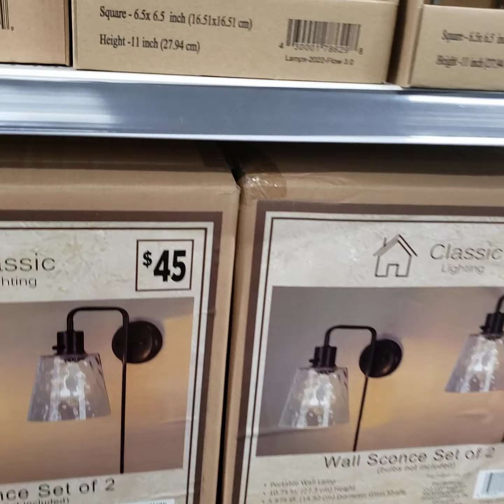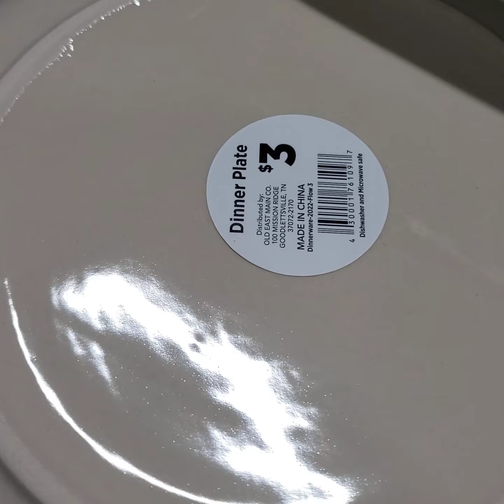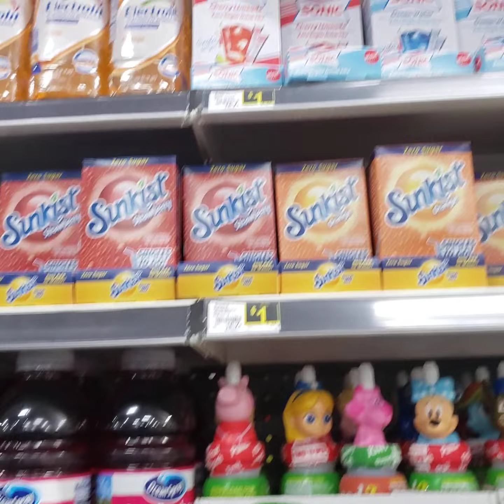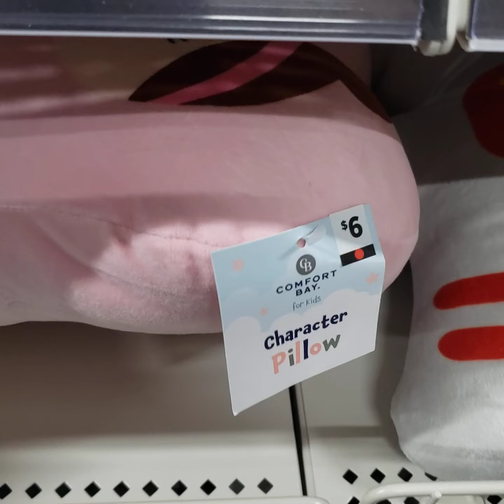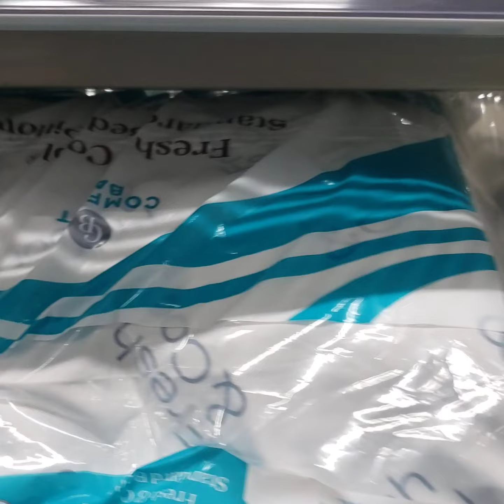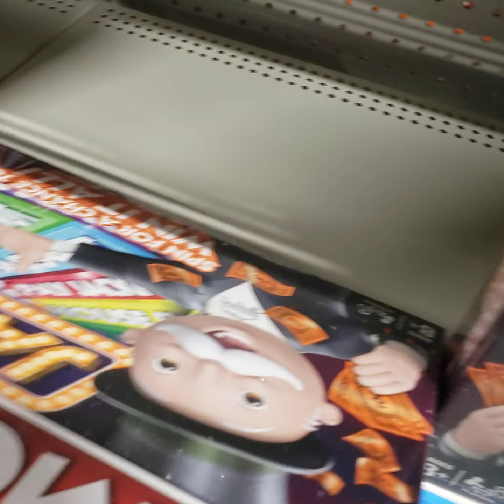A New Dollar General Opening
Browsing The Store